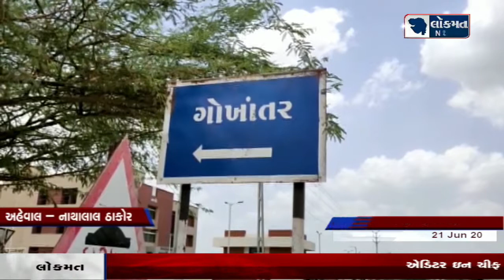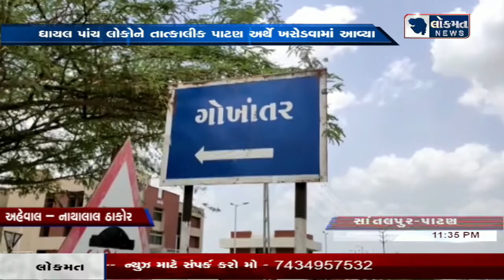સાતલપુર ના ગોખાતર ગામે જુની અદાવત ને લઇને ધેગાણુ